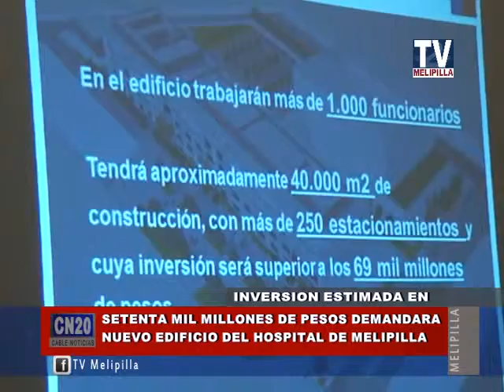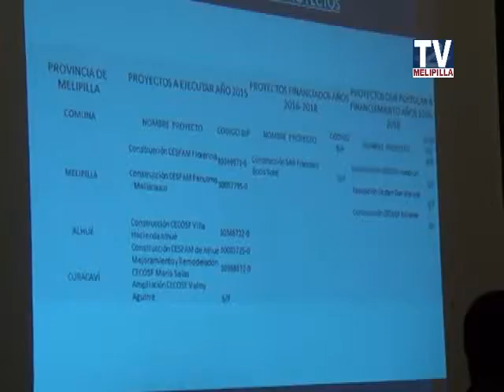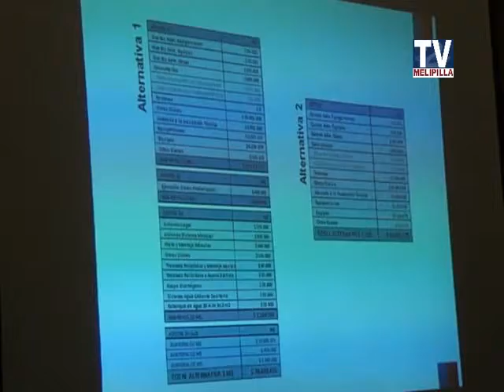22 JUNIO 2015 MINISTRA DE SALUD INFORMA SOBRE PLAN INVERSION EN PROV DE MELIPILLA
MINISTRA DE SALUD INFORMA SOBRE PLAN INVERSION EN PROV DE MELIPILLA